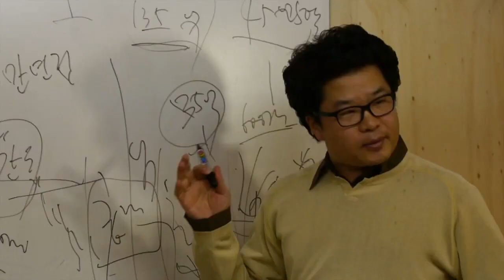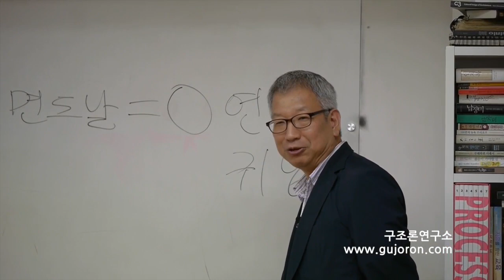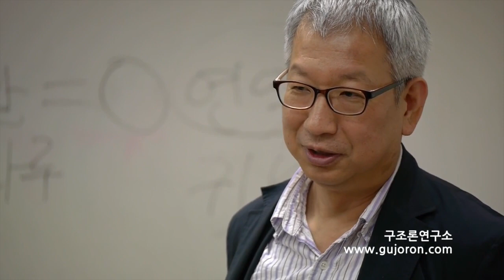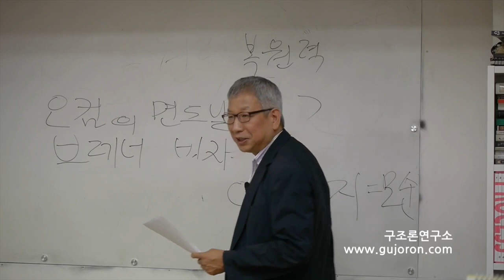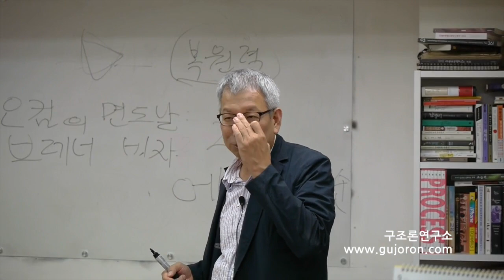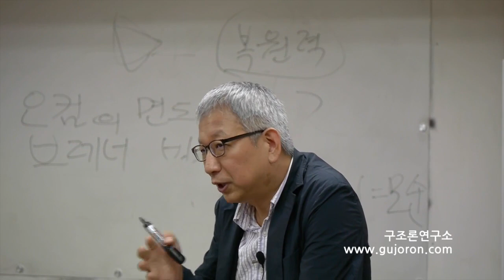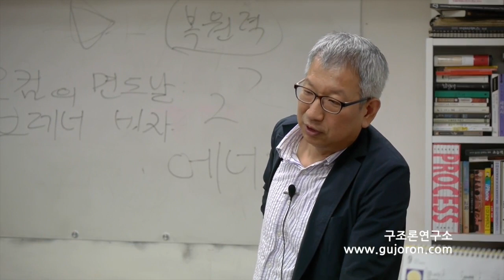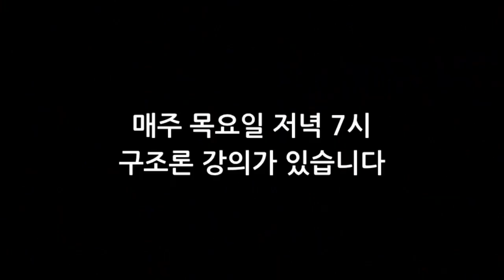[김동렬의 구조강론] 균일과 불균일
구조강론 20141002